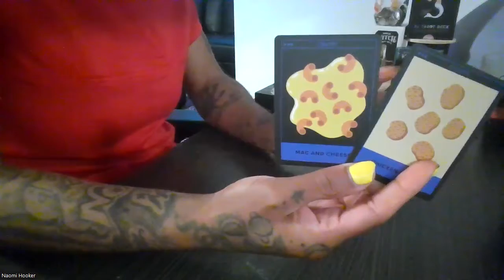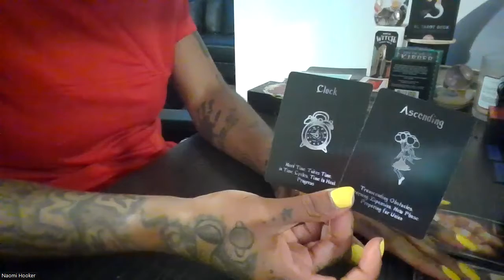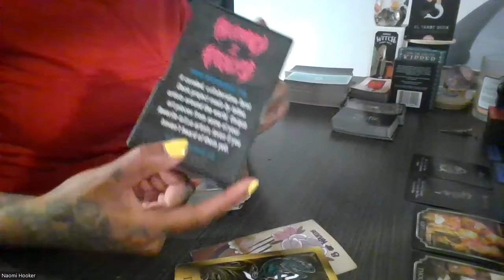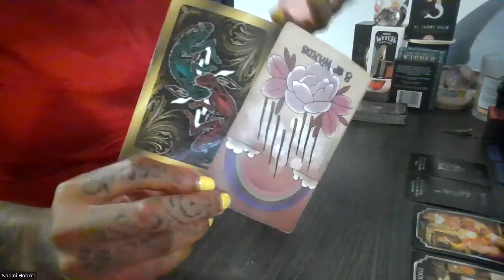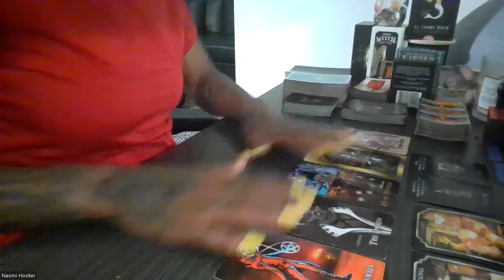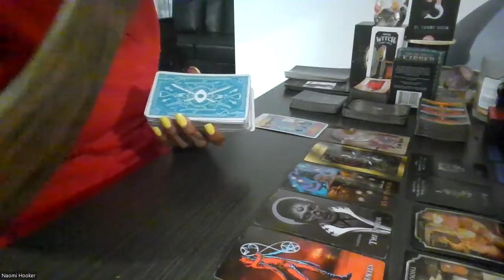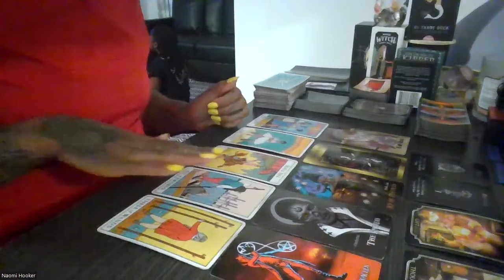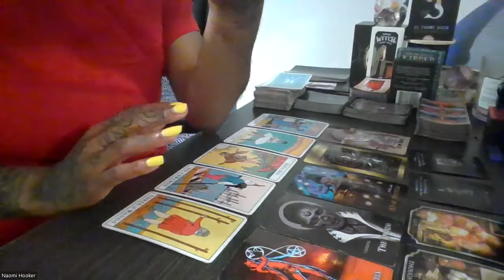COLLECTIVES | SOMETHING FRIED WITH A SIDE OF MAC&CHEESE JUNE 2022 FOMB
Wussup Everybody! Flickinonmybic Tarot is here bringing you the beauty, juice, and spiritual truth. Im your Host, MS.DC! And today yall! This reading is for the COLLECTIVE.
*TAROT DECK USED:
- Modern Witch
- BuzzFeed
- Lunar Oracle
- Kipper Deck